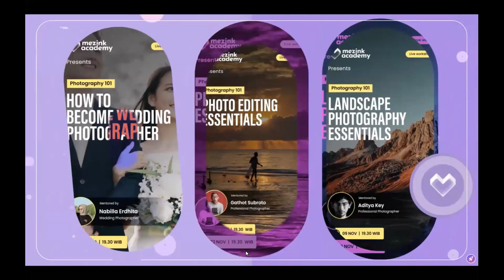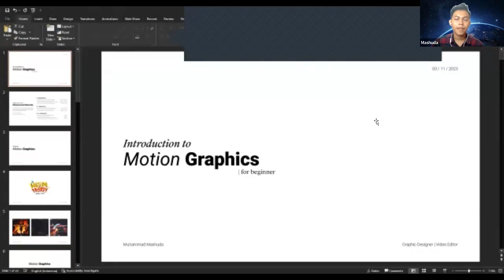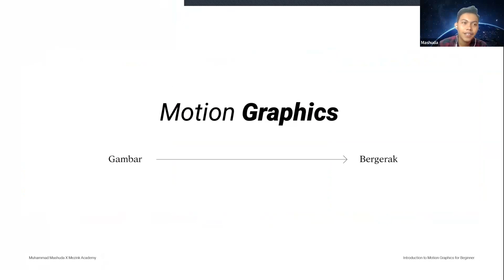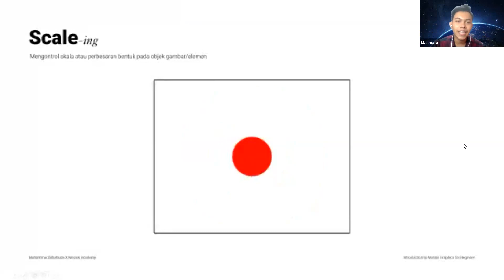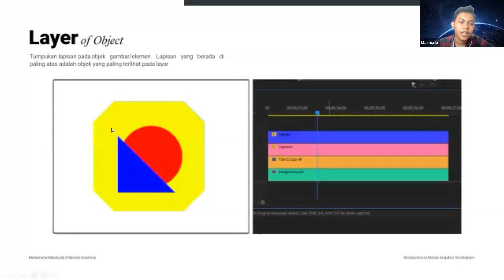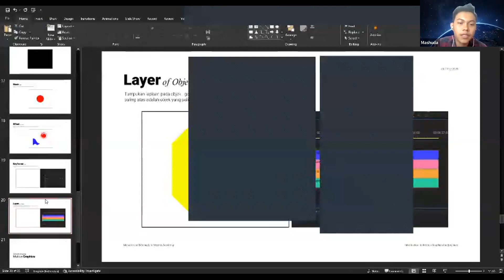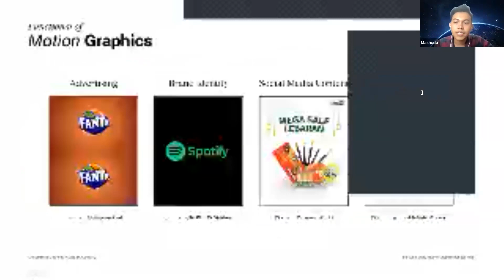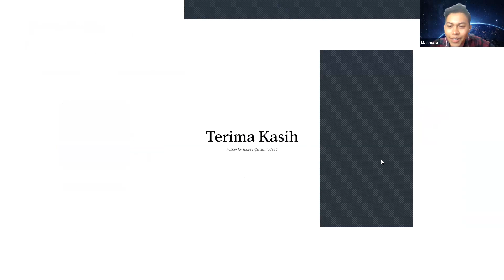Introduction to Motion Graphic for Beginner